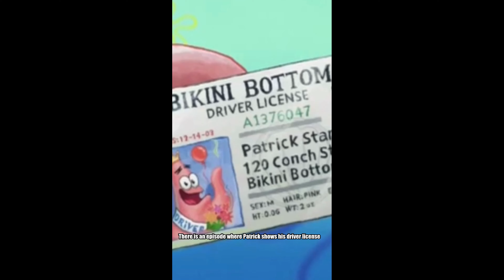Did You Know This About Hey Arnold...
Movie Things You Didn't Know